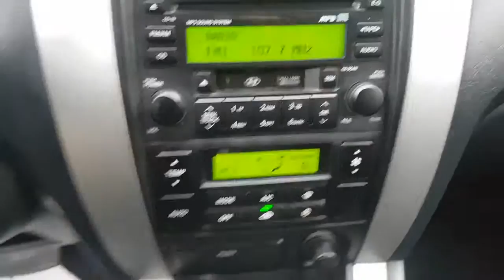[Autowini.com] 2007 Hyundai Tucson MX(FULLAUTO+MONITOR+CAM)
Best Regards,